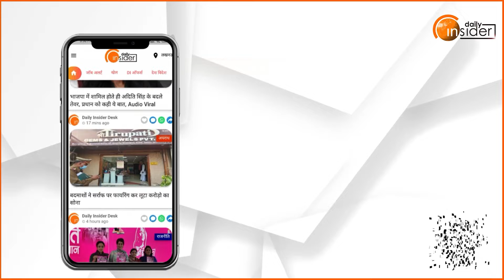यूपी बोर्ड के टॉपर्स से मिले सीएम योगी, भविष्य के लिए दी शुभकामनाएं